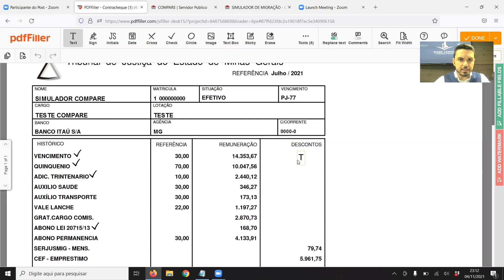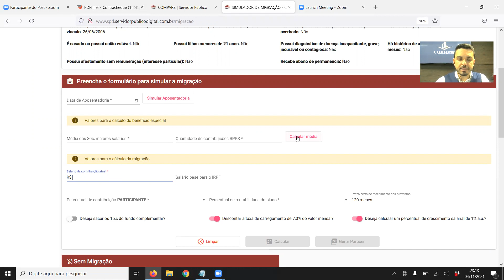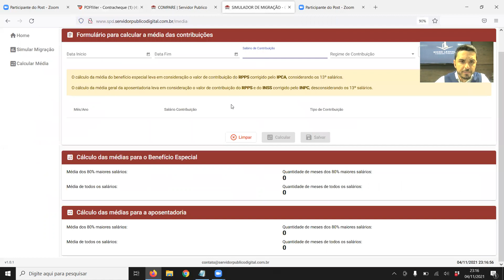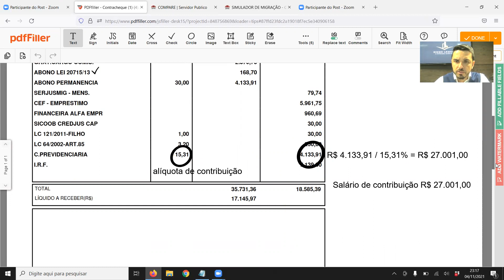Simulador COMPARE - 5.Salário de Contribuição no Contra Cheque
O advogado Diego Leonel explica o funcionamento do Simulador COMPARE, a fim de auxiliar os Servidores filiados ao SERJUSMIG na decisão sobre a migração para o Regime de Previdência Complementar.

Neste vídeo o consultor do SERJUSMIG orienta como encontrar os dados de Salário de Contribuição no Contra Cheque, informação necessária para preenchimento no Simulador.